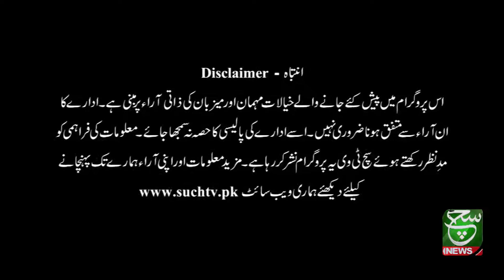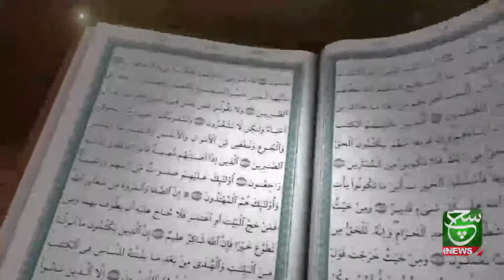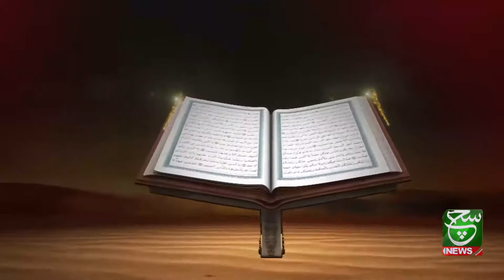Haqa key Bina-e-la-ilah Ast Hussain Aur Quran-e-Azim | 11 August 2021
Haqa key Bina-e-la-ilaha Ast-e-Hussain Aur Quran-e-Azim | 11 August 2021